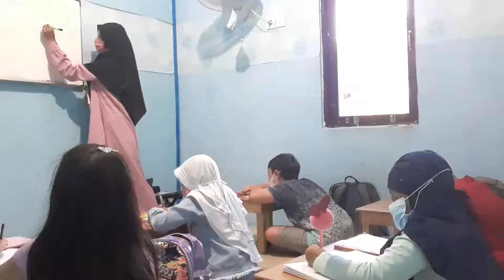Kelas Bahasa Inggris || Bimbel R & R Smart